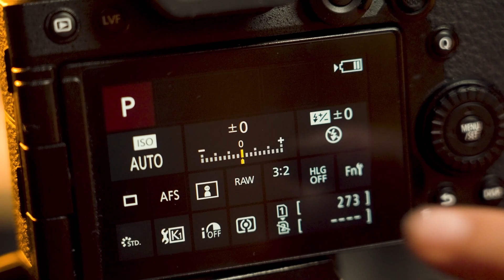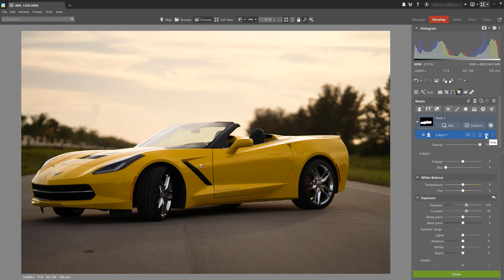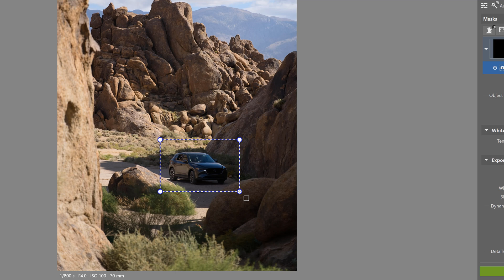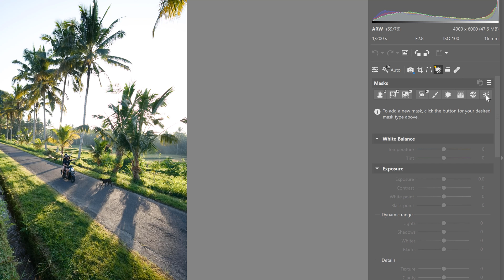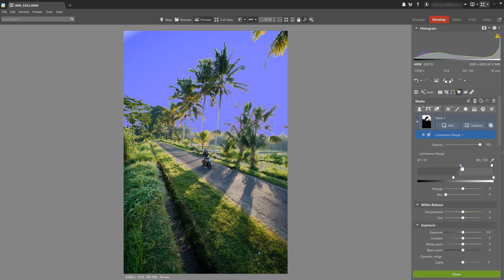Local Adjustments with AI Masks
Say goodbye to complicated selections! New AI Masks do the work for you. You simply adjust the settings to get the perfect result.